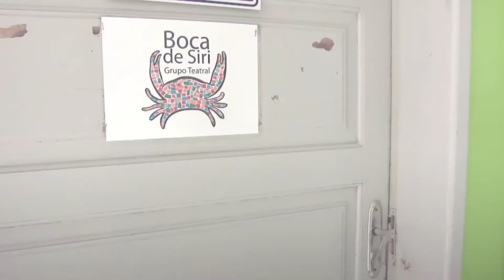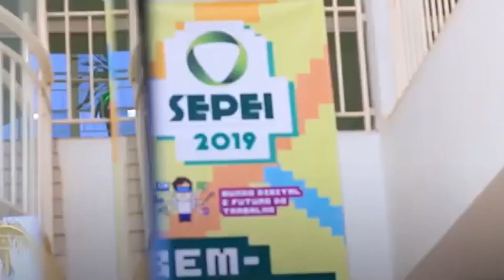Fazer extensionista #3 | Diretrizes da extensão, tipos de atividades e área temática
O FORPROEX instituiu a Política Nacional de Extensão Universitária. Nela estão definidas as 5 Diretrizes da Extensão, mais conhecidas como os 5 Is da Extensão. Vamos conhecer? Guarde um tempinho também para saber os tipos de atividades de extensão e as áreas temáticas!